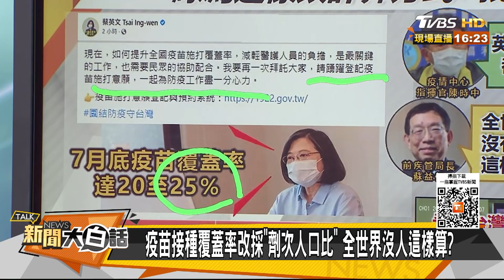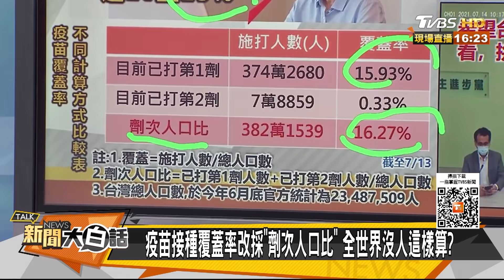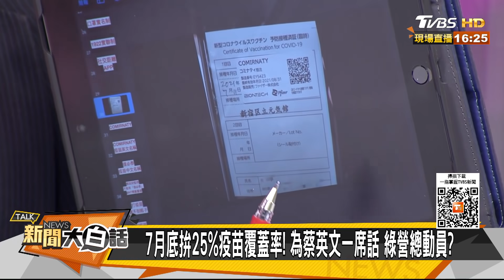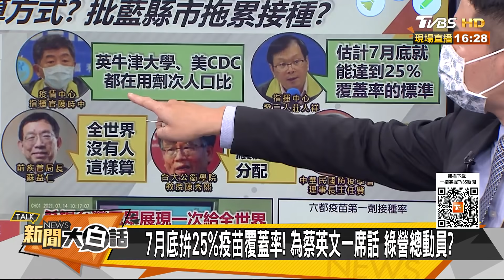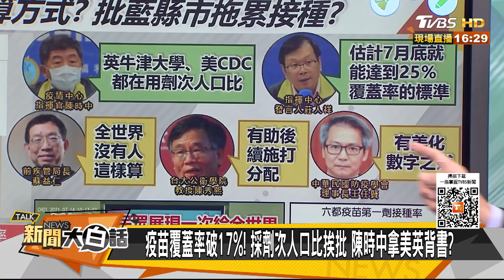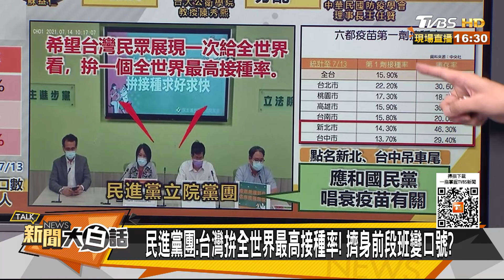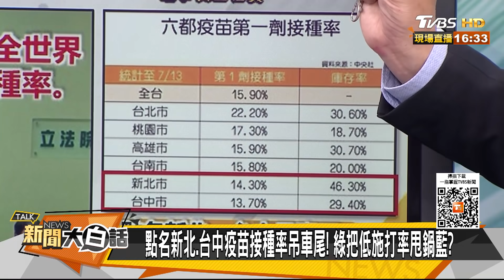7月底拚25%疫苗接種率！為蔡英文一席話 綠營總動員？ 新聞大白話 20210714